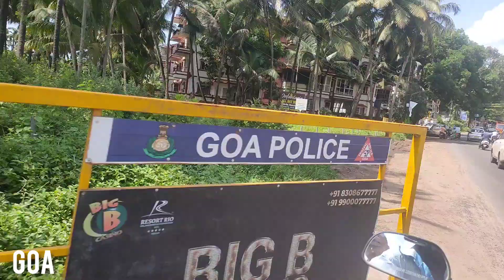Mapusa street bike tour | Goa | Enjoy Ride by wildvlogs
Hi friends
Enjoy full bike tour of Goa Street
mapusa to Calangute.